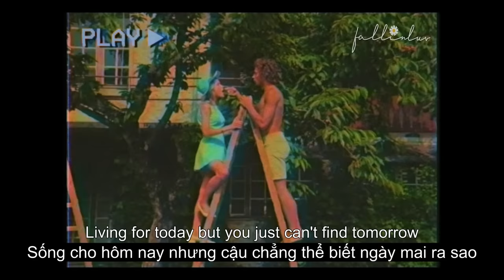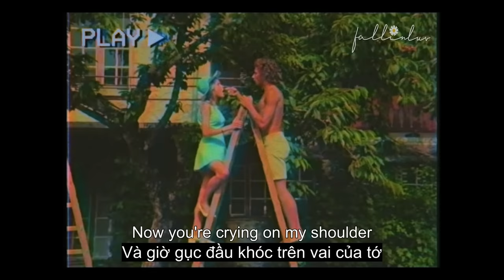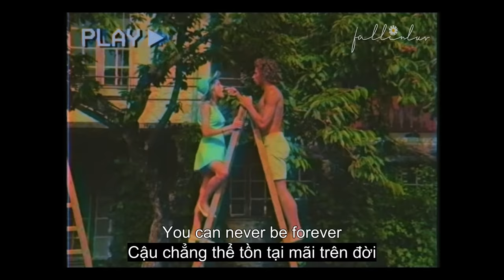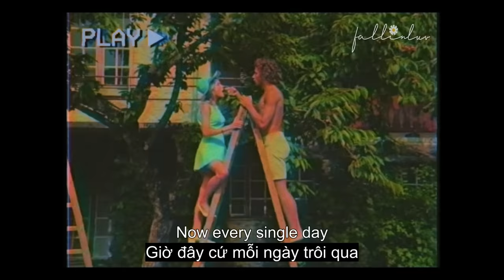Lucky Twice - Lucky (Lyrics & Vietsub)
🎶Lyrics:
You can fool yourself
I promise it will help
Now every single day
I just wanna hear you saying
Laughing through the day
Thinking you are never boring(?)
Speeding through the night
Maybe you not count the morning(?)
There's nothing you can do
To keep it out
Just scream and shout
Living for today but you just can't find tomorrow
Talking 'bout the joy
But it never stops the sorrow
Saying
I'm
So lucky lucky
I'm
So lucky lucky
I'm
So lovely lovely
I'm
So lovely lovely
I'm
So lucky lucky
I'm
So lucky lucky
I'm
So lovely lovely
I'm
So lovely lovely
Even though you said
It would never end it's over
You were smiling on my arm
Now you're crying on my shoulder
Saying
I'm
So lucky lucky
I'm
So lucky lucky
I'm
So lovely lovely
I'm
So lovely lovely
I'm
So lucky lucky
I'm
So lucky lucky
I'm
So lovely lovely
I'm
So lovely lovely
You can never be forever
Good together (?)
Young and clever (?)
But keep it up
Don't ever stop
Through night and day
The words to say are:
I'm
So lucky lucky
I'm
So lucky lucky
I'm
So lovely lovely
I'm
So lovely lovely
I'm
So lucky lucky
I'm
So lucky lucky
I'm
So lovely lovely
I'm
So lovely lovely